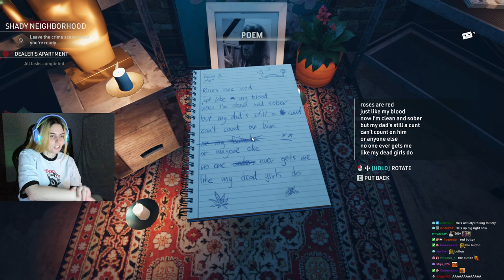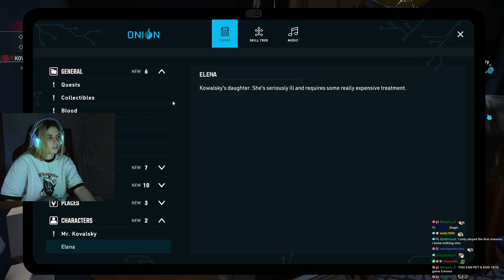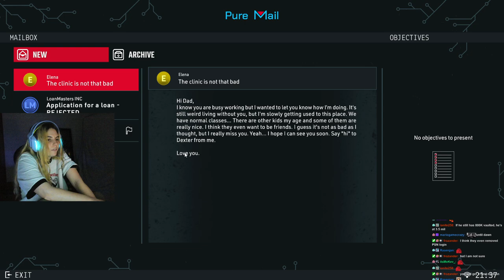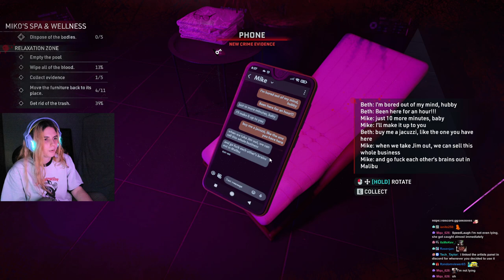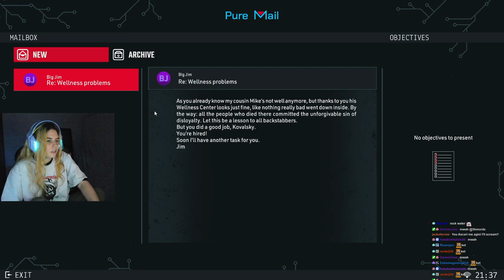Becoming THE BEST Crime Scene Cleaner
AikoBliss Plays Crime Scene Cleaner